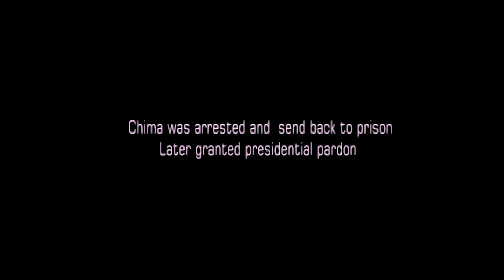SAVE MY ENEMY 2 ;- Best African Story l Nigeria Action Film l Nollywood Movies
He sacrifice his life for his son
Chima wants to save the guy that killed his father
watch out!!!

Watch Best Of Nigerian Nollywood Movies, Watch Best of Nigerian actress, Best Of Nigerian Actors, Best Of Mercy Johnson, Best Of Ini Edo, best of tonto Dikeh, Best of Zubby Micheal, Best of Flash Boy, Best of Nkoli Nwansukka, Best Destiny Etiku in Africplay movies, action, Romance, Drama, epic, Only on YouTube Best Of Nollywood Channel, see clips, trailer's and exclusives on Nollywood Movies. This Youtube channel brings you the best on Nigerian movies free, Hot, watch movies online here on this channel

AfricplayTv brings you the best of entertainment on YouTube channel, FREE movies is all you get here each time you visit AfricplayTv on YouTube Channel, for new and Latest 2020 Nigerian films, Please Subscribe To Our Channel On YouTube

Watch African Nollywoodmovies, Nollywood  Romance, FREE African movies, Nigerian FREE Movies on YouTube. Our passion for Movie making is to produce thousands of free Nollywood Movies, Nigerian movies, Ghana movies, Watch exciting YouTube movies on Nollywood channels Enjoy free African movies here.